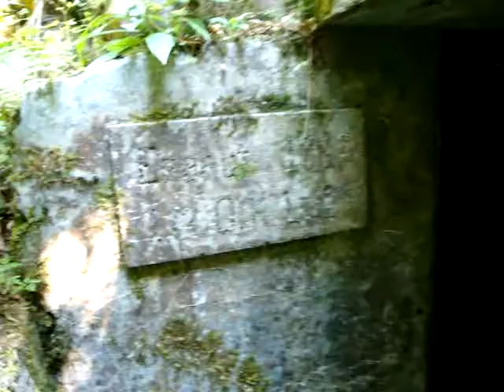WW1 Relikte Teil 23 : verwachsene Bunker und Tunnel an einem Bachlauf im Elsass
verwachsene Bunkeranlagen und Tunnel an einem Bachlauf im Elsass - offenbar zur Sicherung des Tales wodurch auch eine Strasse läuft. Entlang der Strasse zahlreiche Bauwerke.